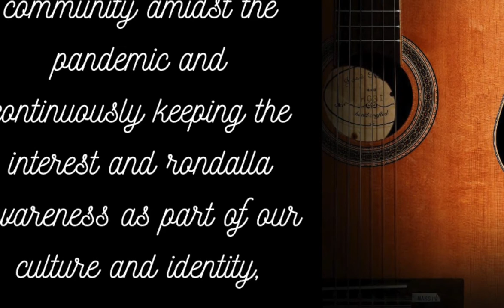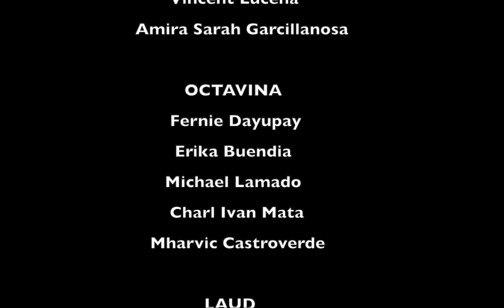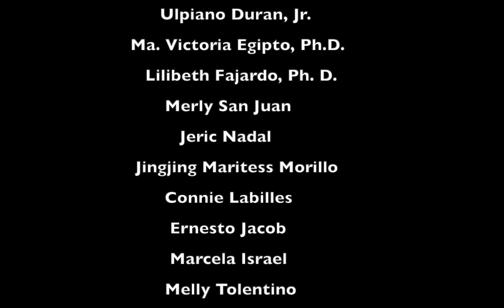Si Nanay Si Tatay, Fantasia Morisca & Pasodoble 6 | NNHS Rondalla & Young Rondalla Artists of Nabua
Watch our 24th featured groups, the Nabua National High School Rondalla and Young Rondalla Artists of Nabua, Camarines Sur conducted by Fe V. Ballester performing Pasodoble No.6, Fantasia Morisca, and Bicol Folksong Si Nanay, Si Tatay.